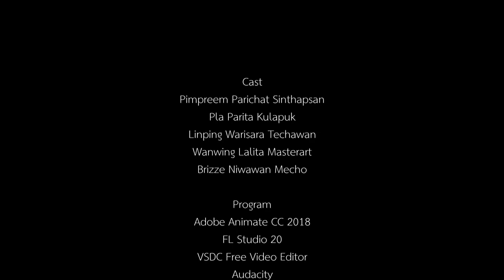16 เมษายน ครบรอบ 4 ปี วัน Paintty Girls ประจำปี 2019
สุขสันต์วันเพ้นท์ตี้เกิร์ล หรือวันก่อตั้งเพจ The Paintty Girls
และในปี 2019 นี้ ก็ได้ครบรอบไปแล้วตั้ง 4 ปีค่ะ อย่าลืมอวยพรวันครบรอบด้วยกันนะคะ